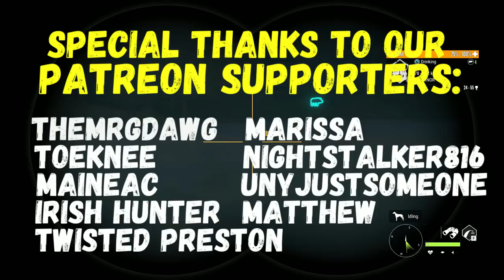NEW HOTSPOTS For EVERYTHING in CUATRO COLINAS! - Call of the Wild Update 2022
The June 28, 2022 update reset EVERY MAP in The Hunter Call of the Wild except for Silver Ridge Peaks.  Things have changed quite a bit in Cuatro Colinas!  In today's video, we check out the zone times and new hotspots for every species in Cuatro Colinas!  And their hotspots have changed quite a bit!  Red Deer still drink in the morning and they are ALL OVER THE MAP!  Lots of red deer!  I hope today's video helps you get around and find exactly what you want to find in Cuatro Colinas!   Lady Legend XO 💜
😁 STREAM SCHEDULE 😁
Mon & Tues @5pm EST on YT
Wed @3pm EST on YT AND @7pm EST on Twitch

     Dragon0946, Maineac, Irish Hunter, ToeKnee, Nightstalker816,
     UnyJustSomeone & Matthew!